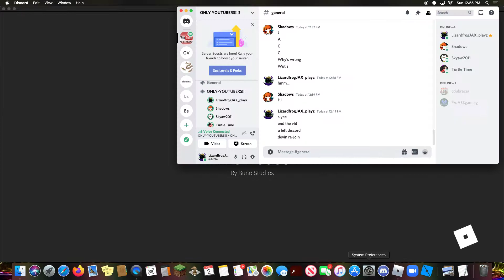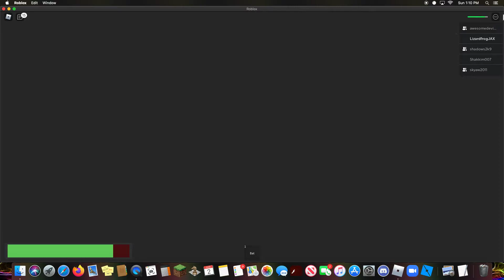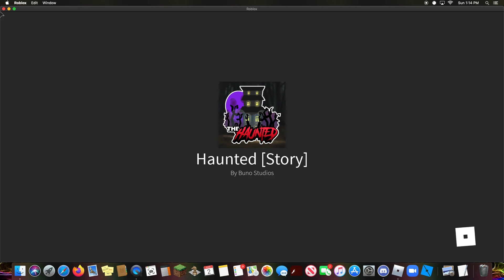Playing, Haunted [Story] With My *Buddies!!! (Win)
In this video I play Haunted [Story] by
Buno Studios.         *Turtle Time, Shadows2k9 And Skyaw2011.

For Turtle time,